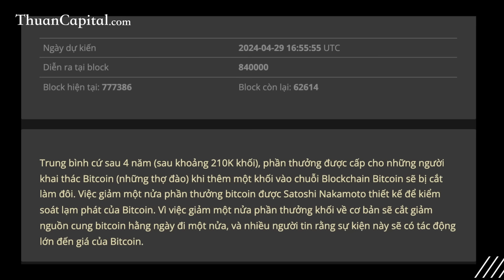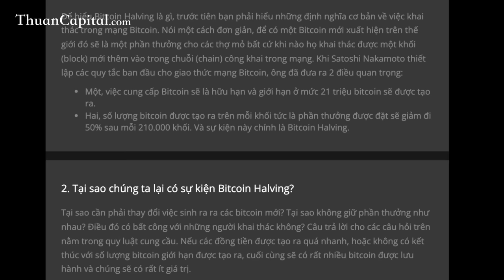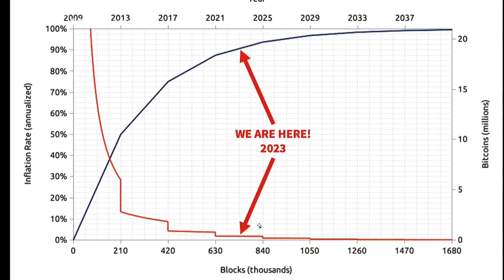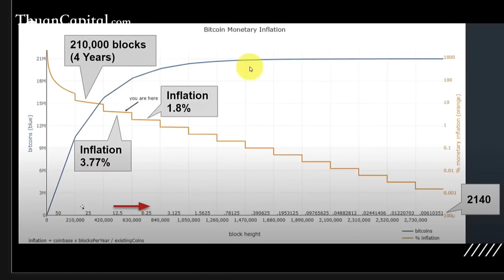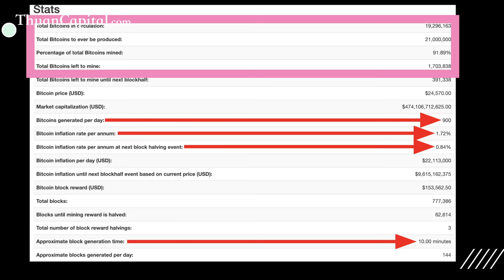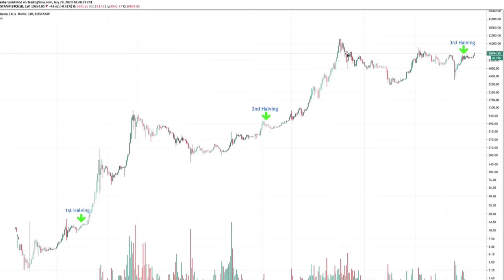BitCoin Halving Là Gì | Sự kiện lớn sắp xảy ra !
Nếu bạn là người mới tham gia thị trường, không rõ sự kiện lớn của thị trường crypto sắp xảy ra thì đây là video dành cho bạn.